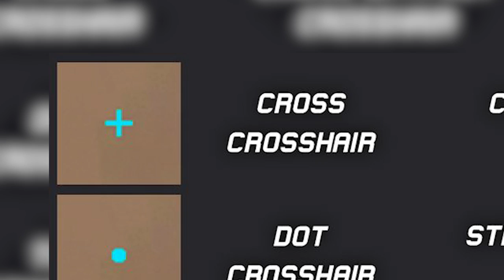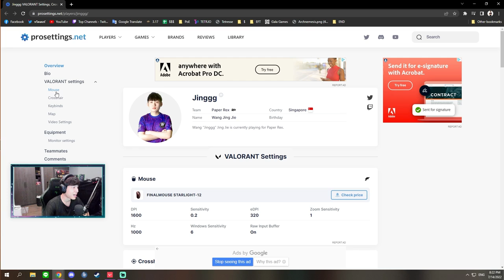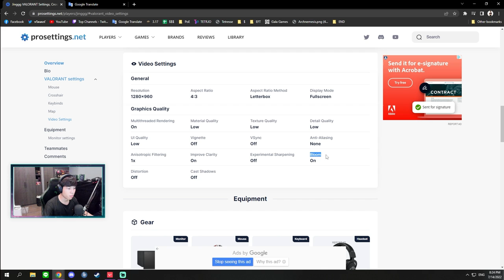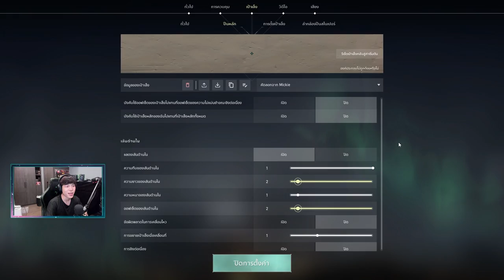ใช้ Crosshair เหมือน Jinggg จะยิงแม่นขึ้นไหมนะ ??!! | VLR Crosshair Series #1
ร่วมเป็นผู้สนับสนุนเพื่อเข้าถึงสิทธิพิเศษต่าง ๆ